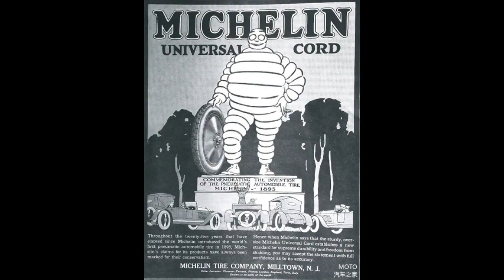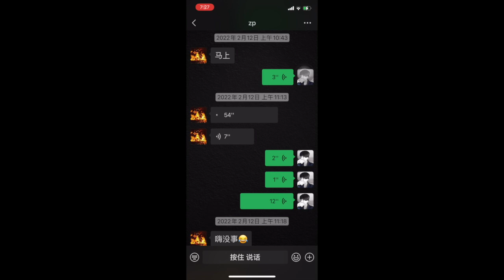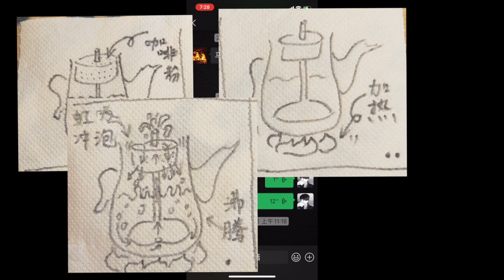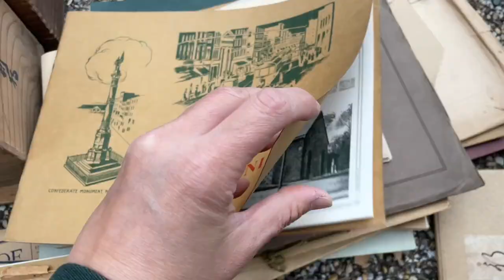日本集市购入品介绍 - 米其林轮胎人、古董建筑书籍，金莳绘，天目台，明治时期濑户烧，日本京都平安跳蚤市场 古董集市 2022年2月10日- YouTube Vlog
0:00 准备一直当墨镜姐了
0:38 米其林轮胎人
1:10 擦漆的天目台，金莳绘漆器盒子
2:10 铝咖啡壶，搪瓷壶
3:25 40年代5件叠着烧的搪瓷盘，明治时期的濑户烧
4:25 70年代vintage日本制造壁灯 台灯，锡纸装置艺术的球
4:46 红衣达摩的花瓶，可爱的老奶奶手持老花镜
5:61 一堆欧洲古董建筑和城市设计的书籍

微信：wuchenKyoto